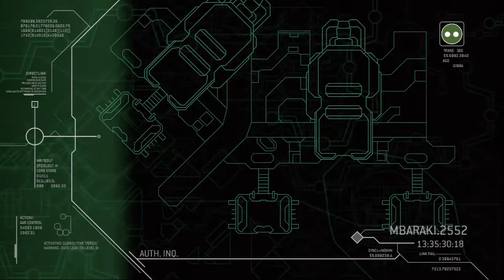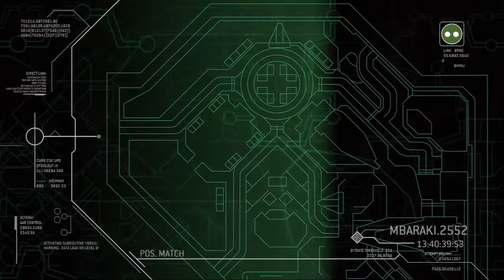Прохождение Halo 3: ODST (живой коммент от alexander.plav) Ч. 12